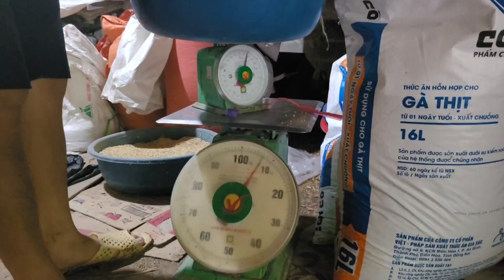The couple was amazed when the chicken egg hatched into a duck._Ly Hoai Thu Daily life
Hello everyone
One day when the couple went to herd chickens, they were amazed to see the chicken eggs hatching into ducks.